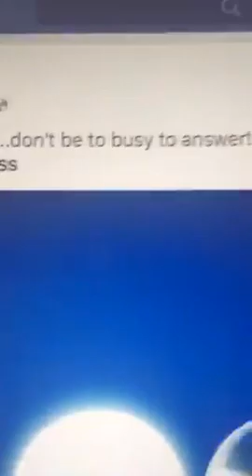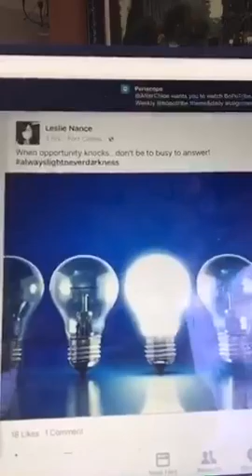Life in the fast lane!